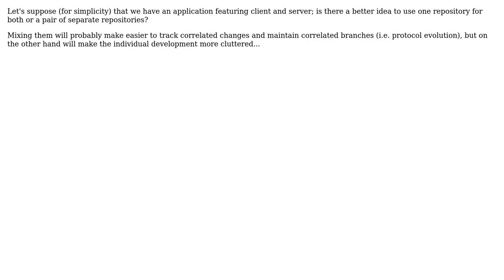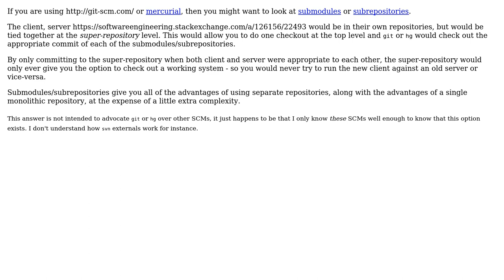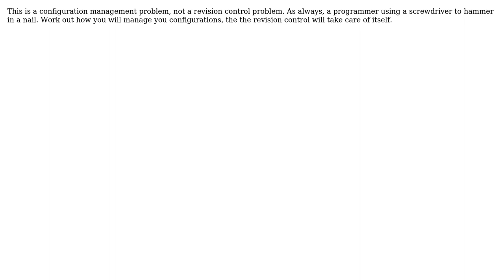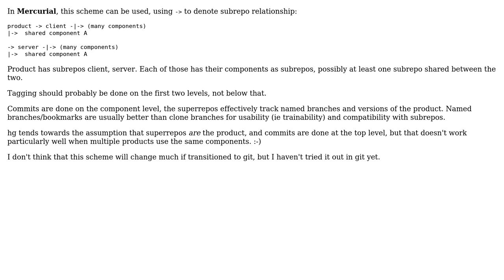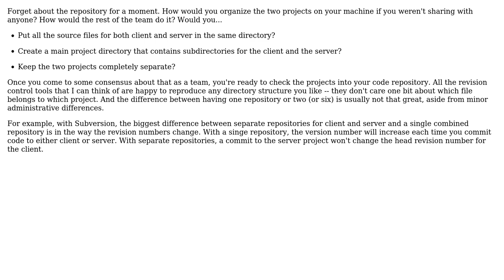Software Engineering: Strategy to use version control on a modular system (6 Solutions!!)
Software Engineering: Strategy to use version control on a modular system

With thanks & praise to God, and with thanks to the many people who have made this project possible! | Content (except music & images) licensed under CC BY-SA | Music | Images & others | With thanks to user Todd Owen user Paul Nathan user mbq user mattnz user Mark Booth user Ed James user Caleb and the Stack Exchange Network Trademarks are property of their respective owners. You are responsible for your own actions.